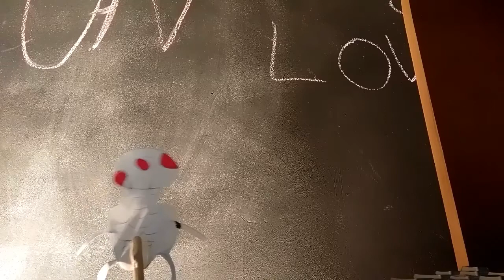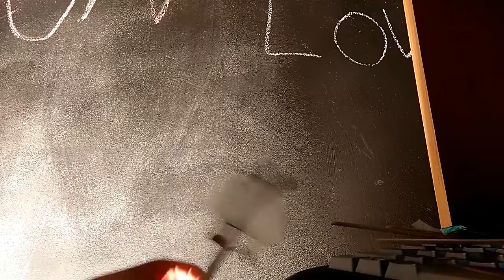Mario and Sonic :Luigi's Inside Story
This is a play that i wrote when I was in forth grade and voiced with Dat_Guy_22.
{SCRIPT BELOW}

Scene One { Mushroom Kingdom }

Mario: Sonic, how are you enjoying the Kingdom?
Sonic: It’s awesome! This place has lots of mushrooms!
Toad #643: Mommy! Daddy's really fat.
Mother: he is fat
Father: Heyy!
Toadsworth: Not the blorbs.
Sonic: does this happen a lot?
Mario: Yep.
Peach: Why can’t they go to the doctors! WHY!

Scene Two { Forest }
Luigi: Woh mushrooms, How much.
Random Guy: One Coin.
Luigi: All of them MMMMM WHAA WHAAA
Scene three {The Mushroom Kingdom}
Sonic and Mario: Ahhhhhh!
Sonic: Where are we
Mario: Inside Luigi
Sonic: How do you know?
Mario: When I was smaller than Luigi I peeked inside him
Sonic: Weird
Goomba: Hey come heres, I got foods waters and shelters
Mario: Is there an ecosystem in here or somethings
Sonic: I guess so dude.